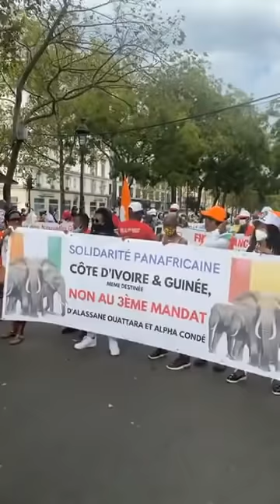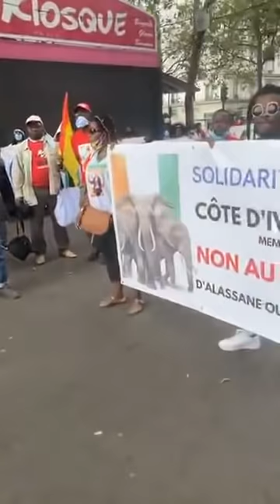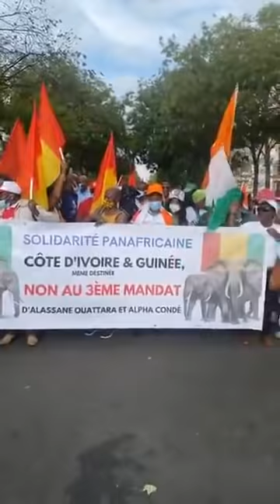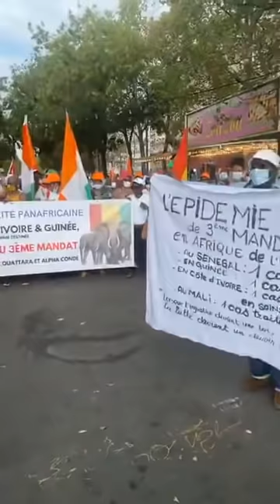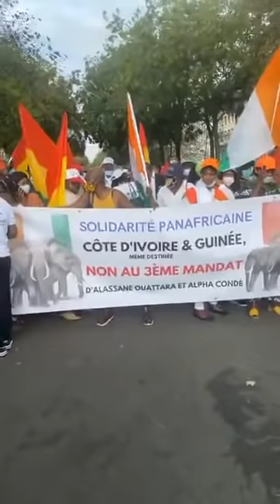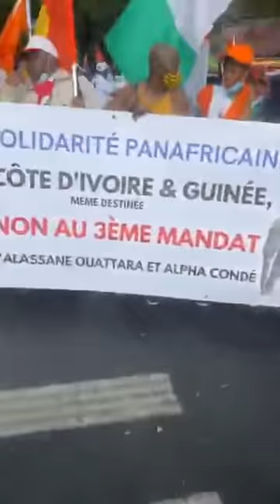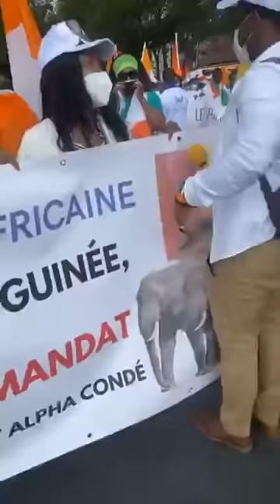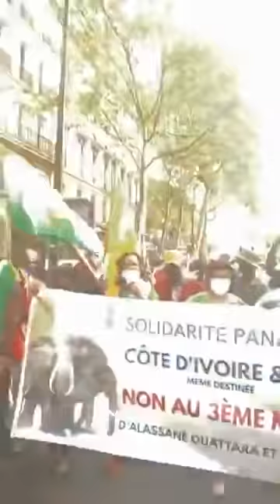Marche du 19 09 2020 non au 3ème mandat RCI